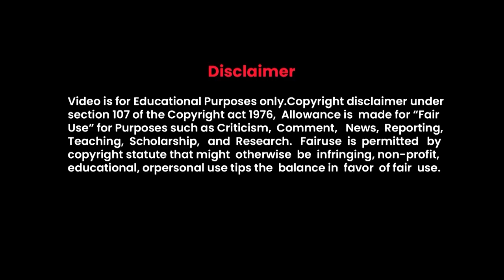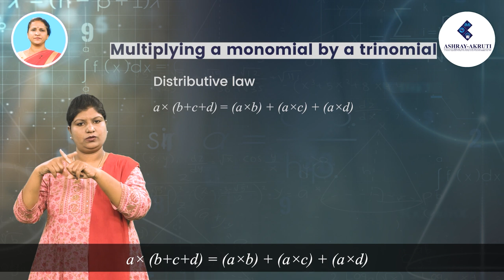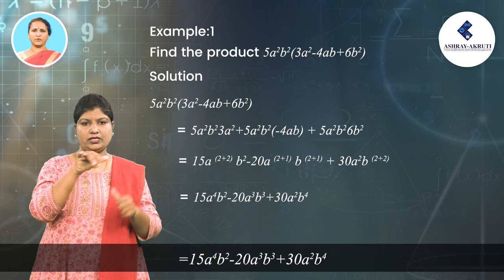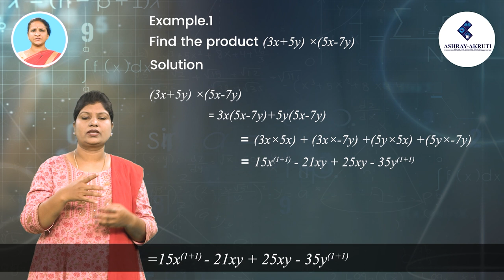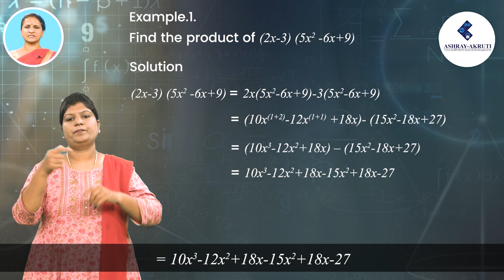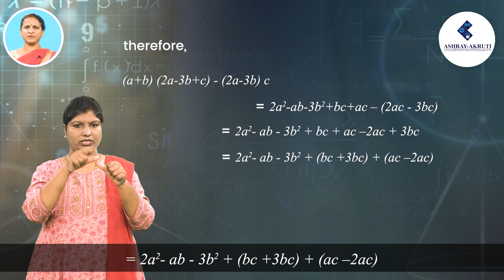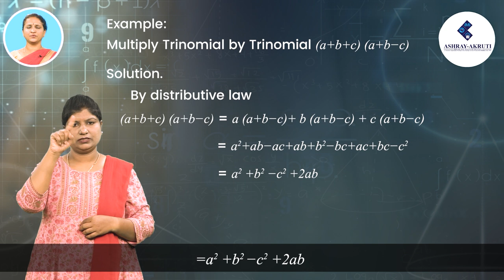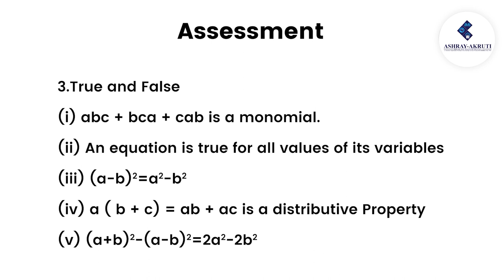8th Class Mathematics IAlgebraic Expressions & Identities Part-2ILessons in sign Language for deaf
Algebraic expressions are made up of integer constants, variables and basic calculation tools such as addition, multiplication, subtraction, and division. Each of these operations is used in a specific way in every equation and there are certain laws one has to understand to accurately apply the formulas to an algebraic equation. To know more watch the video Algebraic expression Part 2.

Ashray Akruti’s E- Learning program is developed to promote digital learning and improve the academic performance of hearing impaired children. E-Learning videos will provide a learning experience that will give students a theoretical and practical understanding along with real-life approach on various subjects. Hearing impaired students require more teaching aids along with oral/gestural explanation thus, video-visual representation will be highly effective on Hearing impaired students.

m